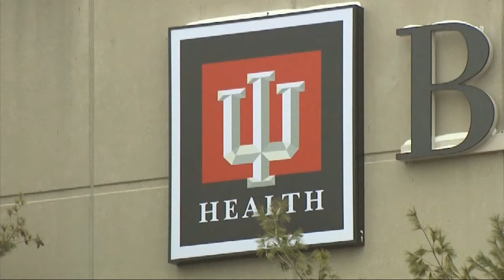Flu Shots Could Cost More IU Health Employees Their Jobs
Full Story WTIU reports on nearly 200 IU employees leaving the company in protest of a requirement to get a flu shot.